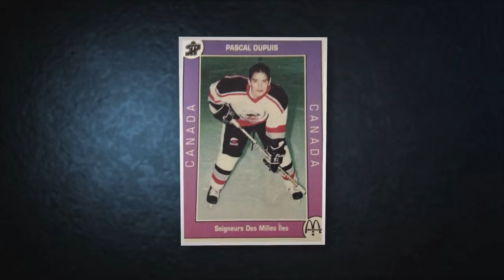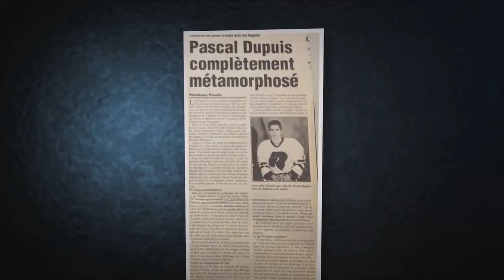Hockey Le Magazine - Saison 1 - Entrevues - Pascal Dupuis